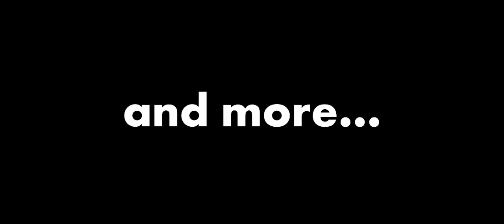WHAT'S THE BEST GUN IN JUSTICE RIVALS 3?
🎥This video was difficult to make, so If you enjoyed it, I would really appreciate your subscription!

2️⃣Make sure to tell me do you want to see part 2 in the comments down below!

🔥Socials🔥

👾Discord Username:
pixeltroops100